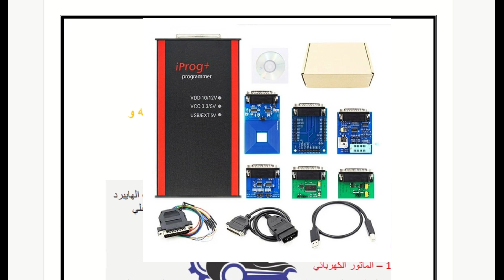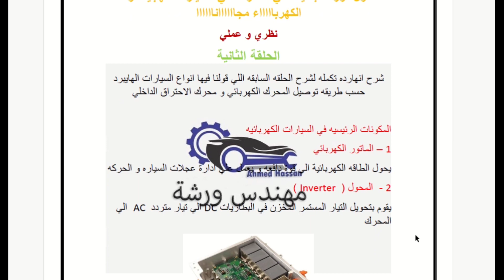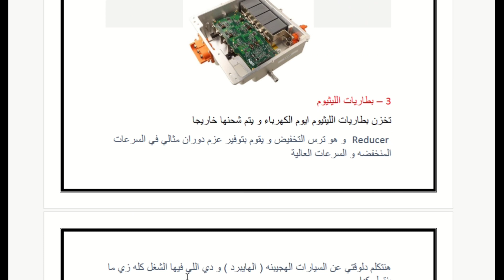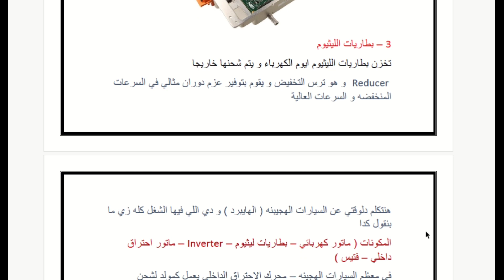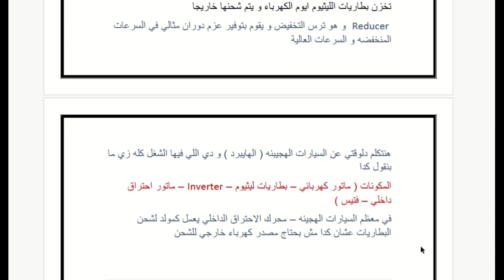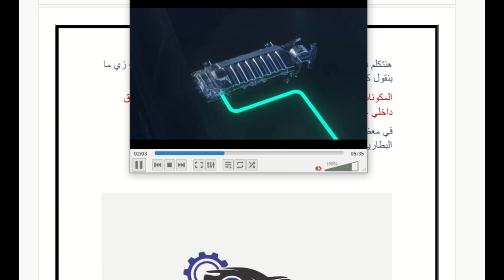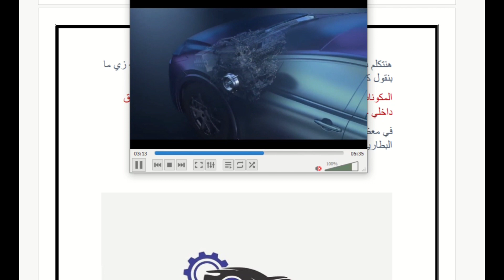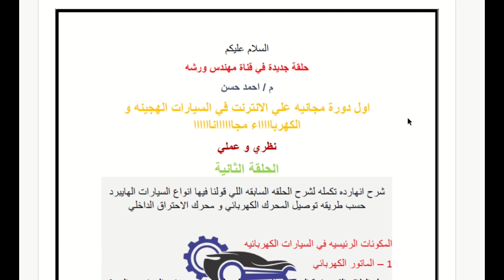شرح مكونات السيارات الهايبرد و الكهرباء ( دورة السيارات الكهرباء و الهجيبنه) الحلقة الثانية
ما هي اجزاء و مكونات السيارات الكهرباء ؟
ما هي اجزاء و مكونات السيارات الهجيبه ( الهايبرد )
شرح جميع اجزاء و مكونات السيارت الهايبرد و الهجيبنه
كورس شرح السيارات الكهرباء و الهايبرد كامله مجانا الحلقة الاولي
ما هي انواع السيارات الهايبرد
ما هو الفرق بين السيارات الهايبرد و الكهرباء

تدريب عملي عن كيفية و تعلم قراءة الخرائط الكهربائية للسيارات .. و كيفية التعامل معاها
كيفية الحصول علي جميع المخططات الكهربائية
شرح لكيفية قراءة مخططات السيارات نظري

دورة صيانه كنترول السياره . دورة مجانيه بالكامل علي قناه مهندس ورشه

م . احمد حسن
الحلقه الاولي : دورة اصلاح كنترول السياره حتي الاحتراف و فحص الاعطال الكهربائية How To repair ECU
الحلقه الخامسة : دورة صيانة كنترول السياره ( تتبع العطل داخل الكنترول و تحديد ال ic التالف ) ECU
الحلقة السادسة : دورة صيانة كنترول السيارة ( شرح Kefico 7.9.8 فحص عناصره و اعطاله و صيانتها ) ECU
الحلقه الثامنه: دورة صيانة كنترول السياره ( شرح مبرمجه minipro و Xprog الجزء الخاص بالسوفت وير ) ecu
شرح كيفيه قراءة مخططات السيارات بسهوله و بدقه Read Wiring Diagram و البرامج المستخدمه للحصول عليها

شرح فحص حساسات السيارات بدقة باستخدام برنامج اتو داتا How to check vehicle's Sensors By AutoData